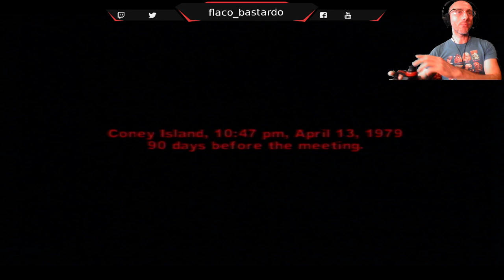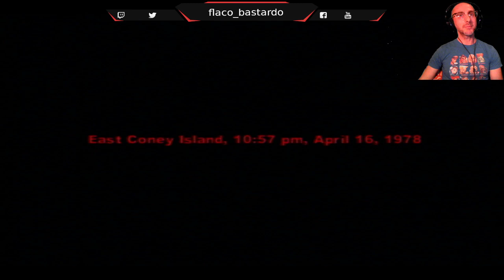The Warriors - PS2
Going for a little break from Valhalla and trying out an oldie from my collection. Luckily I had someone giving me hints as I was playing! I was pretty lost there for a while since I've never played this before.

Enjoy the soundtrack!

Just a casual gamer on PS4pro, PS2, PS3 and Super Nintendo.

I enjoy open world,  action-adventure games and have currently finished Assassin's Creed, Days Gone, Resident Evil 2, No Mans Sky, Red Dead Redemption 2 and many more.